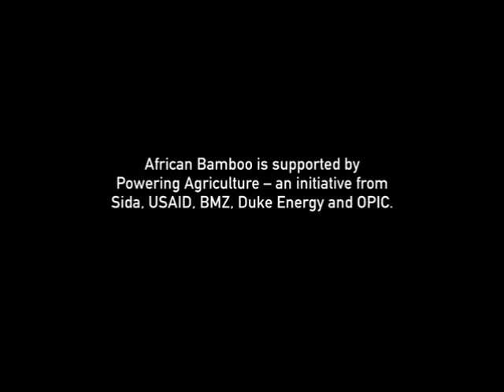African Bamboo Project, Innovation and sustainability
Innovation, environmental sustainability among empowering rural farmers among Ethiopian vast resources with new basic and affordables technologies bring alive the African Bamboo Company